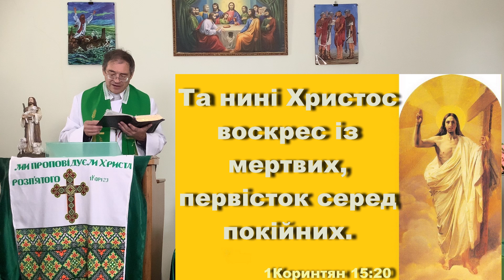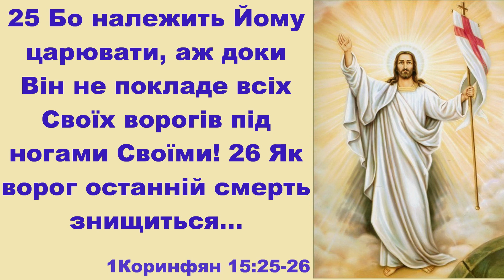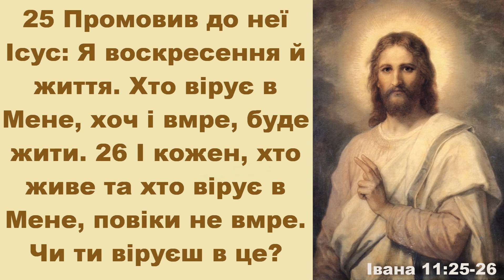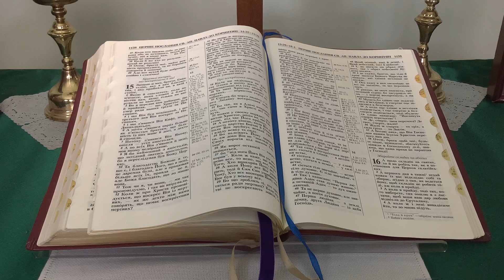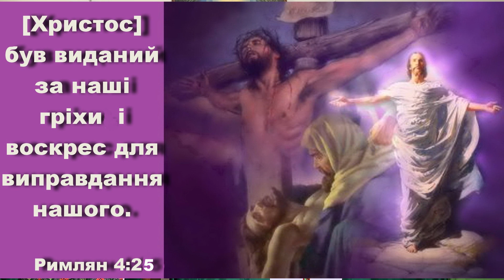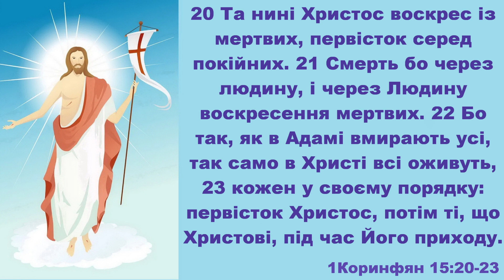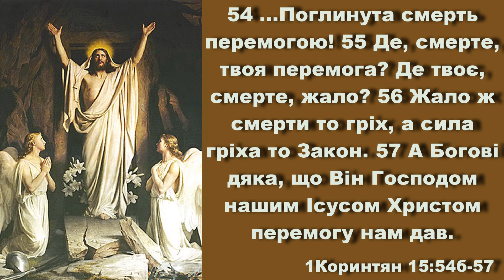"НАЙНЕЩАСНІШІ І НАЙБЛАЖЕННІШІ": Відеопроповідь п.В.Хаустова на 1Коринтян 15:19-26 (20.10.2024)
Відеопроповідь пастора Віктора Хаустова на 1Коринтян 15:19-26 на 17-ту неділю по Трійці та на 970-й день російсько-української війни на тему «НАЙНЕЩАСНІШІ І НАЙБЛАЖЕННІШІ» (№063-2) у Громаді ВСІХ СВЯТИХ Української Лютеранської Церкви у Харкові 20 жовтня 2024 року.

Реквізити для здійснення переказів у гривнях (Ukrainian grn): Релігійна громада „Всіх святих” Української Лютеранської Церкви
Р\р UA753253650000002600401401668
Код ЄДРПОУ 26419937 АТ «КРЕДОБАНК» м. Львів
МФО 325365